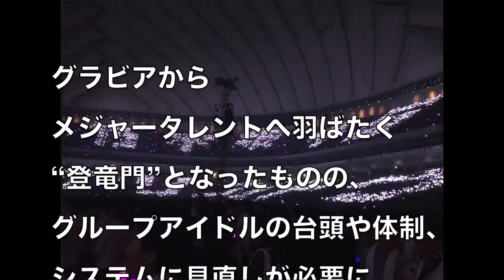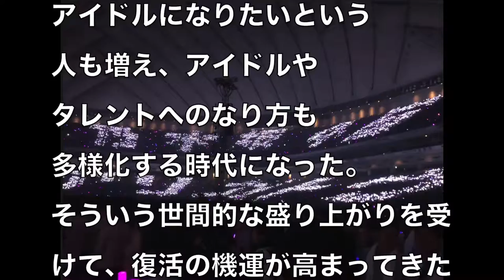【乃木坂46】衛藤美彩みさ先輩も出身のミスマガジン復活に期待！...